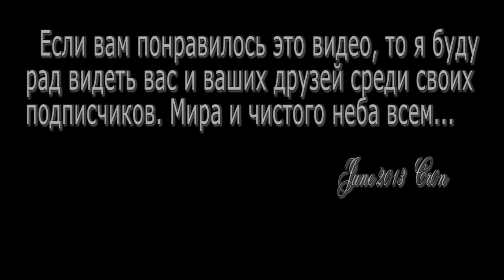А.А Блок «Авиатор» от Cr0n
Стихотворение  «Авиатор» Александра Александровича Блока.